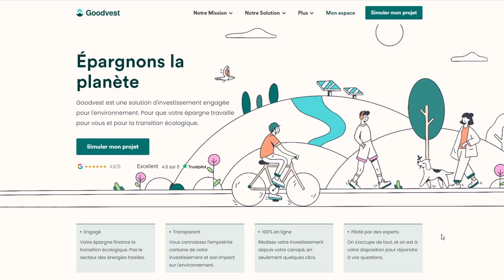Goodvest Kids, l'assurance-vie pour mineurs 🎁💸👶🏼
Goodvest, c’est la solution d’épargne la plus engagée pour l’environnement 🌎

🌱 Assurance-vie (la moins exposée aux énergies fossiles 💚)
🌱 Assurance-vie Kids
🌱 Plan d’Épargne Retraite
🌱 Livret

Encore plus d'infos ? Nos conseillers sont là pour vous

En 10 minutes chrono, simulez votre projet, choisissez les thématiques que vous préférez et découvrez comment vous pouvez faire du bien à votre épargne ET à la planète 🍃_

Le p'tit plus ? 3 mois de frais de gestion à 0€ avec le code : youtube

Suivez-nous... partout !